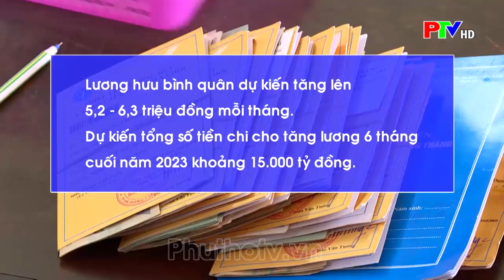Mức tăng lương hưu dự kiến áp dụng từ 1/7